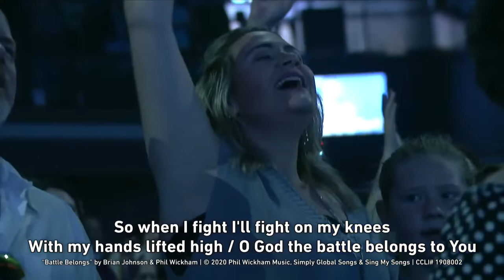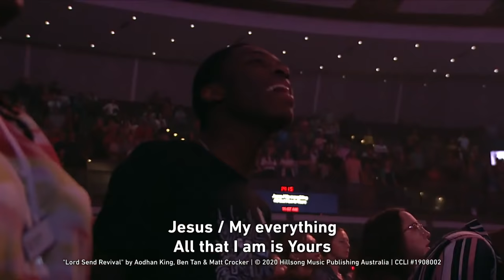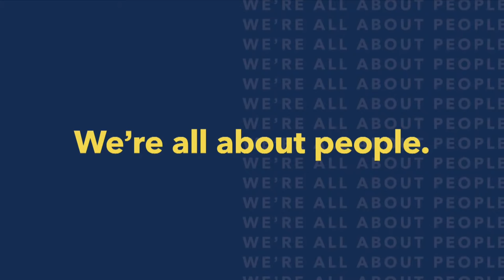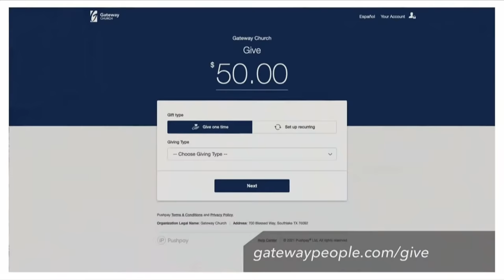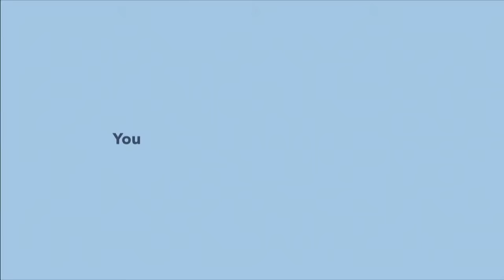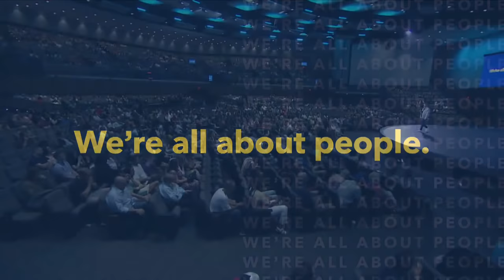Show Me the Money | Pastor Jelani Lewis | Gateway Church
Pastor Jelani Lewis
Gateway Church

Join us as we stream our service! This weekend, Pastor Jelani Lewis teaches us what true forgiveness looks like and reminds us of the freedom we find when we forgive because we have been forgiven.